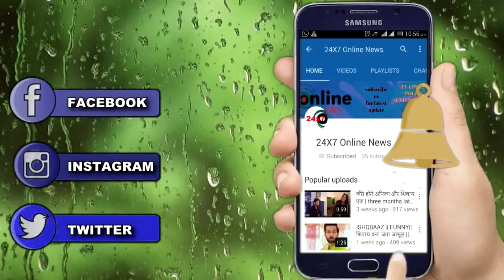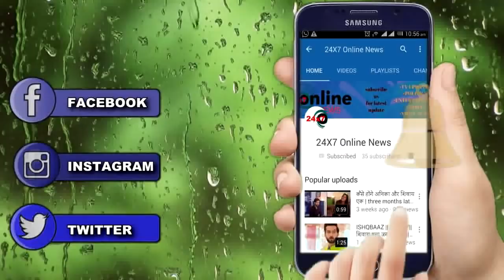NIMKI MUKHIYA: OH HO!! ऐन वक्त DABLU ने इस शक्स के कहने पर बदला बयान, ऐसे आएगा ट्विस्ट